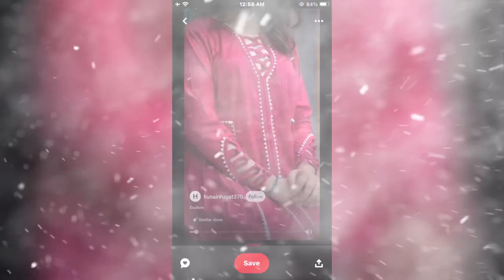Trendy & Stylish 😀 Neck Ke Pattern For Girls 2024 | Girls Kurti V Neck Gala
Trendy & Stylish 😀 Neck Ke Pattern For Girls 2024 | Girls Kurti Neck Gala

neck cutting and sticking
neck
kurti neck pattern
V neck
round neck
Cutwork neck